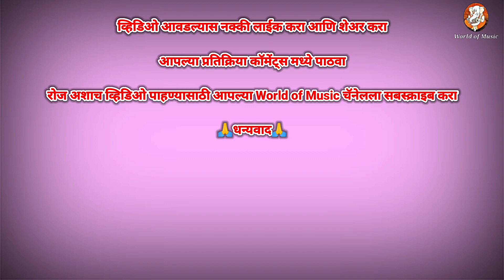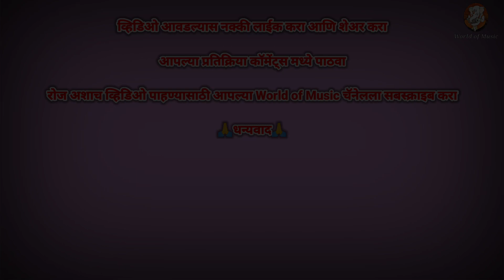जय जय दुर्गे भवानी l श्री संदीप बुवा कडू भजन l श्री ज्ञानेश्वर बुवा खैरे l Sandip Buva Kadu Bhajan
गायक श्री संदीप बुवा कडू
पखवाज श्री ज्ञानेश्वर खैरे
तबला सत्यम खैरे
प्रमुख उपस्थिती : मा श्री महेंद्र शेट दळवी